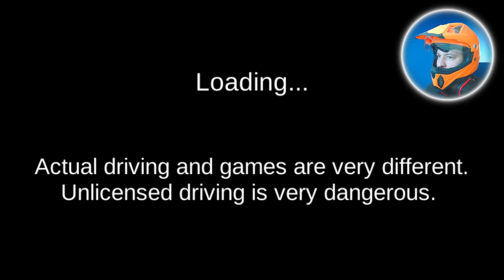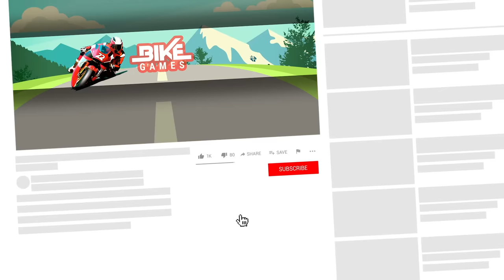3D Driving Class - Gas Station Funny Driving Car Games Android Gameplay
In this video I'm playing 3D Driving Class. In this video i show you Gas Station Funny Driving Car Games Android Gameplay.

3D Driving Class
by John 3:16